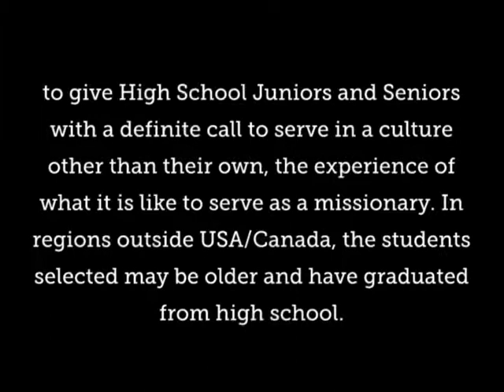What is Mission Immersion?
Students reflect on what the purpose of Mission Immersion and their personal experiences on a trip to Kenya in 2012.